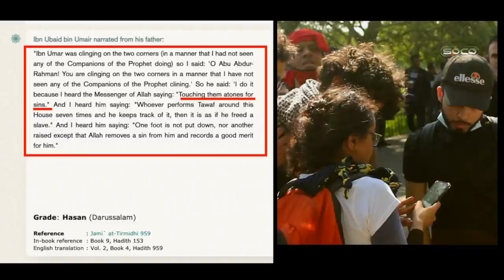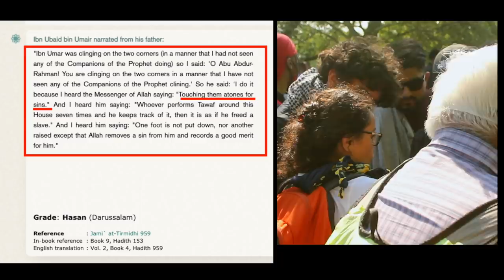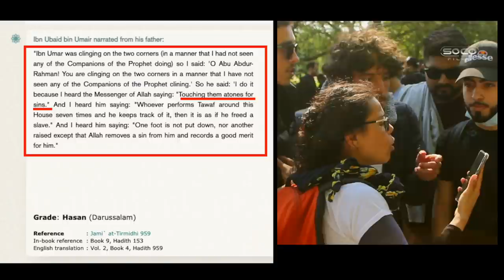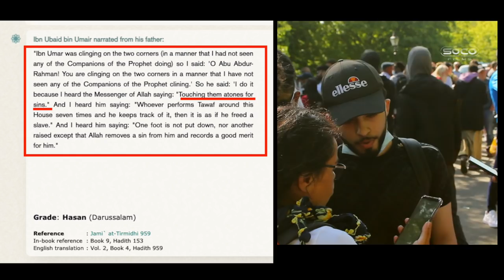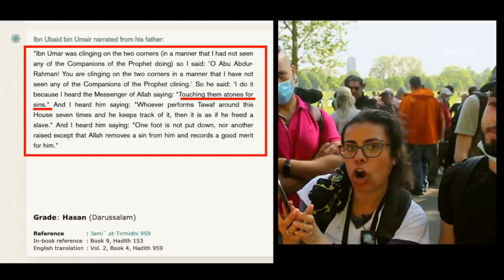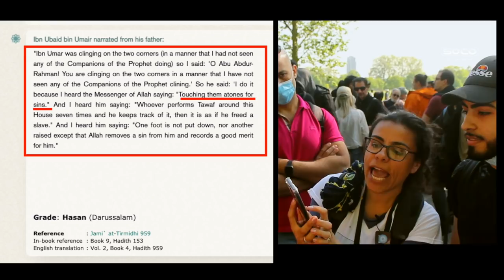Cleaning the park from pagan Islam | ft. Uncle Asif & Hatun | Speakers' Corner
::::: Topic Highlights:::::: Mutah marriages. Death threats. Paganism in Islam. Kissing the black stone to erase sins.
Debater: Hatun Tash (The Lioness) @DCCIMinistries
Debater: Uncle Asif (The Huggy Bear)
Shot & Edited: @SocoFilms
Post:  @socostudio
:::::::::IF YOU WOULD LIKE TO SUPPORT US ::::::
SOCO perks: